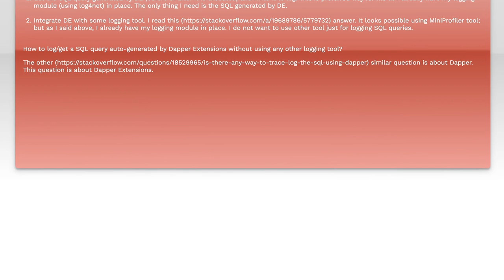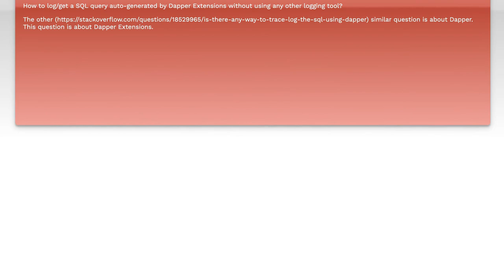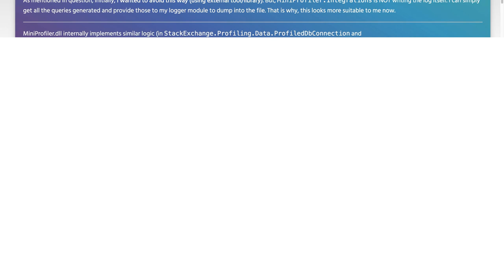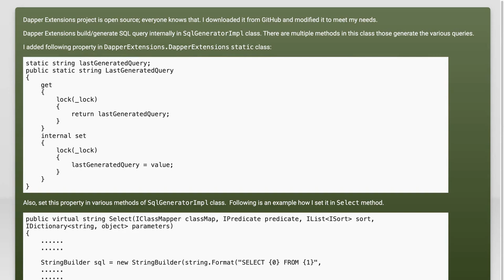How to Log Auto-Generated SQL Queries in Dapper Extensions: A Step-by-Step Guide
In this video, we’ll explore the powerful capabilities of Dapper Extensions and how to effectively log auto-generated SQL queries. Whether you're a seasoned developer or just starting out, understanding how to track and analyze your SQL queries can significantly enhance your debugging and optimization processes. Join us as we walk through a step-by-step guide to implementing logging for your auto-generated queries, ensuring you have full visibility into your data interactions.

Today's Topic: How to Log Auto-Generated SQL Queries in Dapper Extensions: A Step-by-Step Guide

Related to: howtologsqlqueries, auto-generatedsqlqueries, dapperextensions, sqllogging, step-by-stepguide, dappertutorial, loggingsqlqueries, sqlqueryloggingindapper, dapperlogging, sqlperformance, databaselogging, #.netdapper,